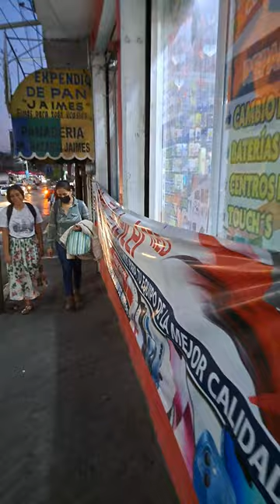Tejupilco Estado de México miércoles 08 de febrero de 2023